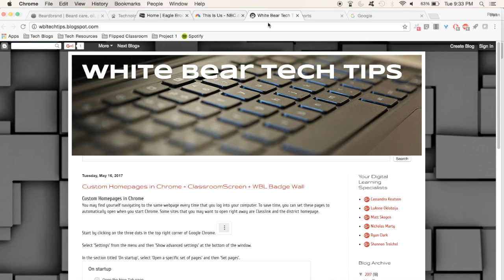004: Navigating tabs in Chrome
Navigate tabs quickly from left to right by using Ctrl+Tab

To change the tab location, click and drag the tab horizontally. Drag a tab down to turn a single tab into a new window. Hold Control, select multiple tabs, and pull down to start a new window with multiple tabs.

If you mistakenly close a tab that you still need open, use control Shift T to reopen the previous tab.